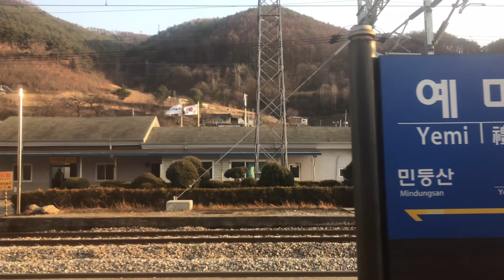태백선 함백선 무궁화호 예미역 주행영상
예미역(禮美驛)은 강원도 정선군 신동읍 예미리에 위치한 태백선과 함백선의 철도역이다. 본 역에서 함백역을 경유하여 조동역까지 우회하는 함백선이 본선인 태백선과 분기된다. 하루 총 17회의 무궁화호 열차가 이 역에 정차하며, 태백선의 조동역으로 이어지는 30퍼밀의 철도는 대한민국에서 가장 경사가 가파른 구간이기 때문에 예미역에서 피난선이 분기했으나 현재는 철거된 상태이다.